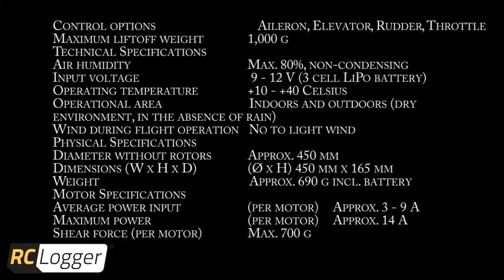RC EYE 450 flight performance video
This video shows the capabilities and flight performance of the RC EYE 450 quad copter by RC Logger.